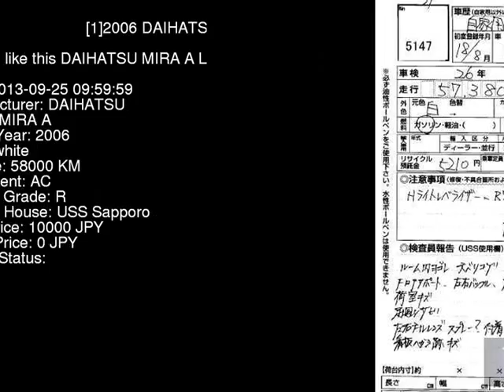2006 DAIHATSU MIRA A L260V - Japanese Used Car For Sale Japan Auction Import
2006 DAIHATSU MIRA A L260V - Japanese Used Car For Sale Japan Auction Import L260V,DAIHATSU,MIRA,A,USS Sapporo,jdmvip,vip,jdm,cars,japan,jdmvip.com,japanesecars,usedcars Japanese Used JDM Car For Sale At Auction in Japan for Import